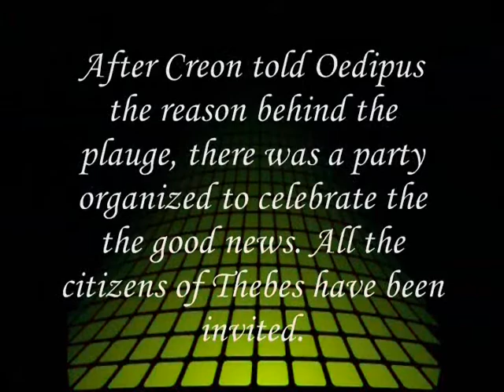Oedipus Rex Dinner Party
English project
credit is at the end of the video
all models belong to me